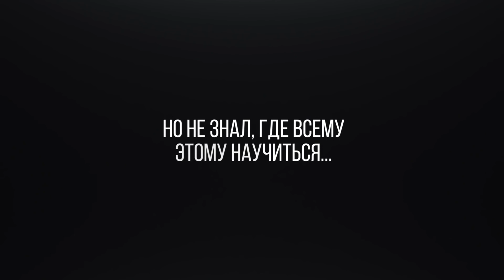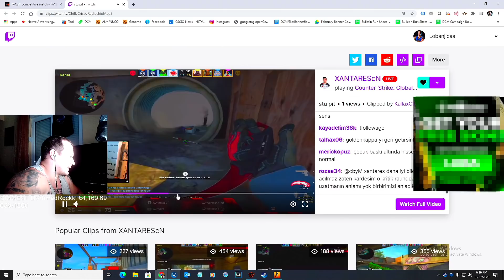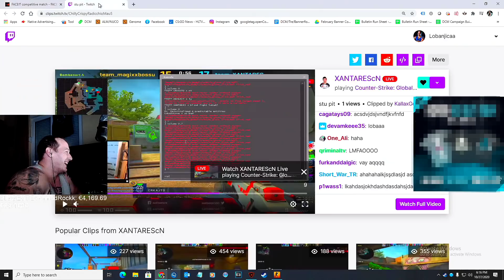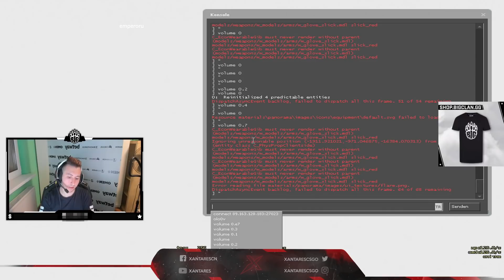S1MPLE SHOW PERFECT ONE TAPS | LOBA MAKES XANTARES TILTED | CSGO TWITCH MOMENTS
👉 Train your aim in

СИМПЛ ПОКАЗАЛ ИДЕАЛЬНЫЙ АИМ | XANTARES СГОРЕЛ ОТ ЛОБЫ В ФПЛе | S1MPLE + AHRINYAN | КСГО ТВИЧ МОМЕНТЫ